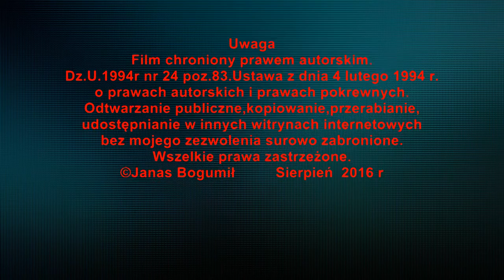Noże do kuchni domu do walki obrony jakie kupić noże kuchenne do mięsa jarzyn sera wędlin dekoracji